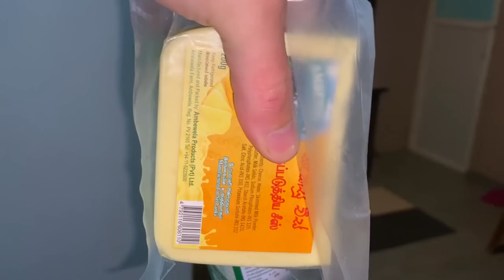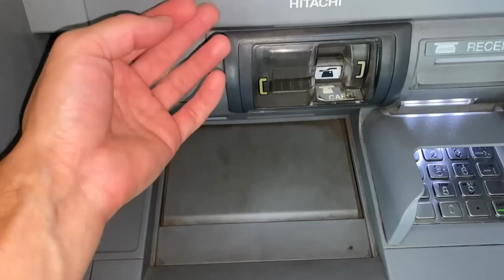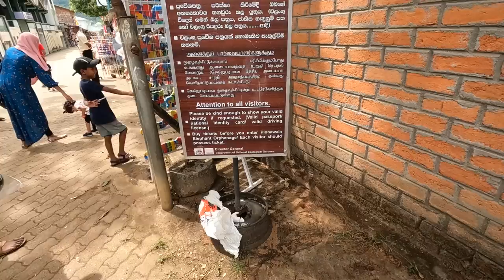#3 Шри-Ланка МЫ ОСУЩЕСТВИЛИ МЕЧТУ Пиннавела ТАМ ГДЕ МНОГО СЛОНОВ и место где все проходит...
В этом выпуске мы с вами отправимся к слонам. Город Пиннавела - это как раз там где приют слонов. Река где их моют. Здесь так же находится удивительный сад специй.

По Турции
По Сочи
По Крыму
По Анапе
По Геленджику